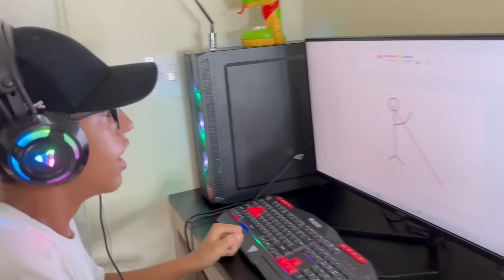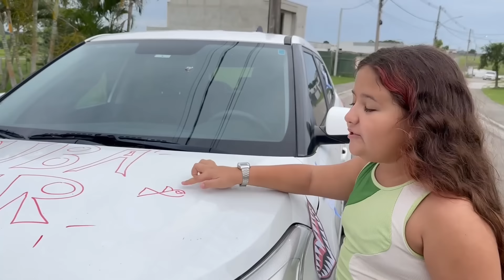LUCAS ROCHA DESAPARECEU VILÃO TUBA PEGOU O CARRO DA FAMÍLIA ROCHA UM ESTRANHO PEGOU MINHA MÃE